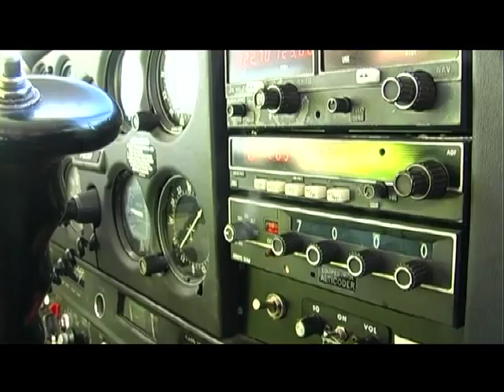ITA SCUOLA DI VOLO AVIOMAR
CONVENZIONE PER GLI STUDENTI ITA S.MARIA - AVIOMAR scuola di volo Roma Urbe